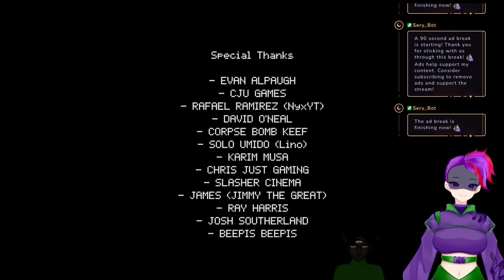3 Scary Games #19